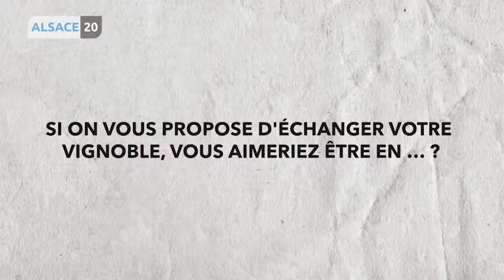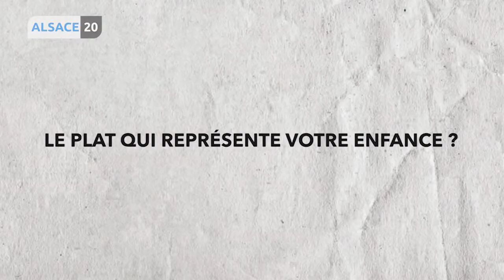Valérie Zago nous présente le Grand Cru Mandelberg et le domaine Hartweg.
Au sommaire, le grand cru Mandelberg, le domaine Hartweg, un petit objet rigolo et pour finir un très joli vin, un côte du rousillon villages.